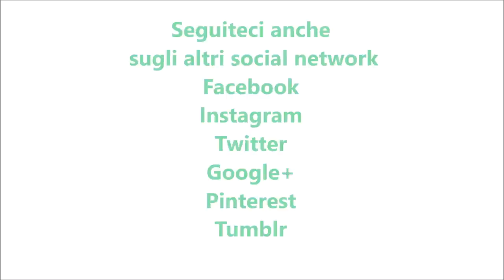Ricciarelli per bimby TM6 TM5 TM31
Ingredienti per la prima parte:
la scorza di un'arancia
250+50 g di zucchero semolato
350 g di mandorle pelate
20 g di acqua
30 g di zucchero a velo
la punta di un cucchiaino di lievito per dolci vanigliato

Ingredient per la seconda parte:
3 albumi a temperatura ambiente
amido di mais q.b.
zucchero a velo q.b.
ostia q.b.